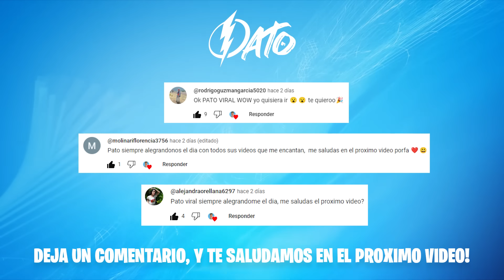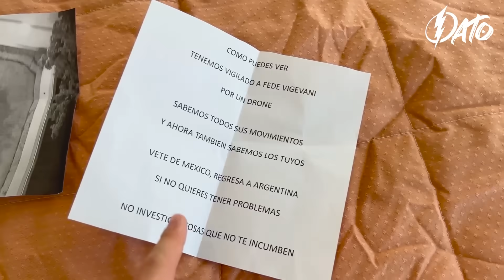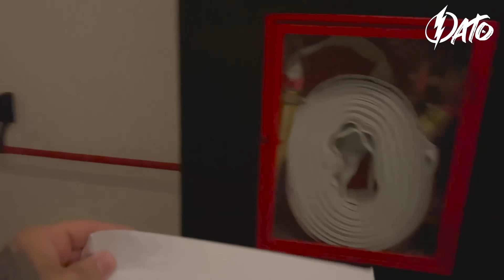ESPIO con UN DRONE a LA PAYASA LULI 😨😨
Hola Patitos y Patitas, en este soy amenazado para que me vaya de México y regrese a Argentina pero también me piden que me quede para ayudar a Fede Vigevani... ¿Qué debo hacer amigos? ❤️

►VICTORIA: @victoriasoofia
►PATO FUTBOLERO: @mundoxinformativo
►PATO GAMES: @franjugando